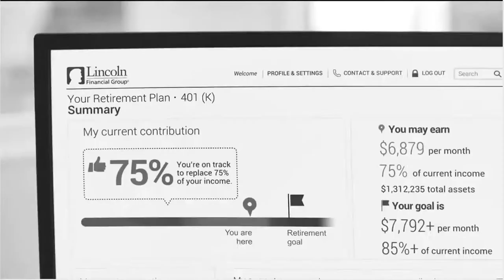Lincoln Financial Commercial